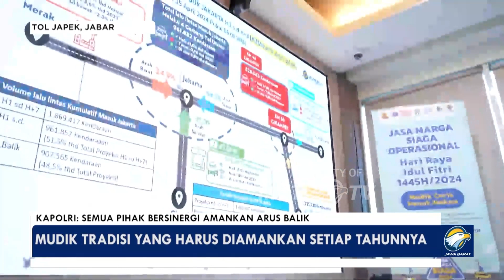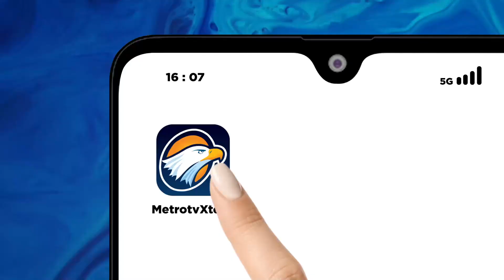Kapolri: Semua Pihak Sinergi Amankan Arus Balik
METRO TV - Kapolri pastikan semua pihak bersinergi meningkatkan pengamanan arus balik lebaran 2024. Hal itu disampakian Kapolri saat meninjau arus balik di KM 72 Tol Cikampek.